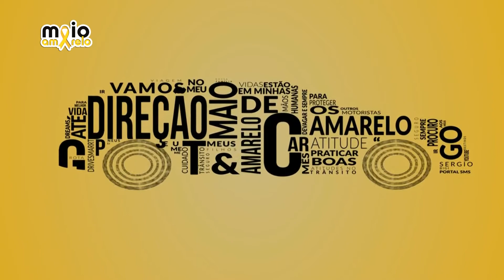Maio Amarelo - Mara Hilst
Reportagem: Angelo Boaventura / Bruna Mano
Imagens: Carlos Martins
Edição: Cláudio Souza